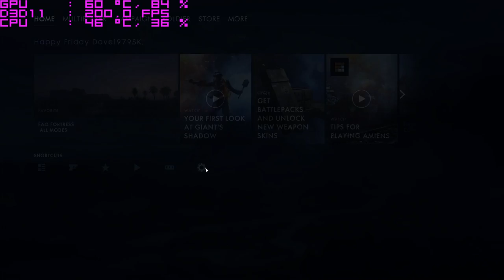Battlefield 1 - GTX 1080 - campaign gameplay 4